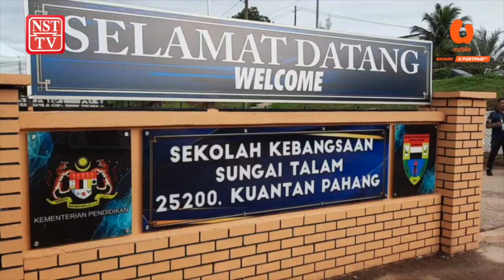PRU15: Calon baharu DUN Tioman akan diumum segera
KUANTAN: Perikatan Nasional (PN) akan mengumumkan calon baharu bagi mewakili gabungan itu bertanding di kerusi Dewan Undangan Negeri (DUN) Tioman, secepat mungkin, berikutan kematian Md Yunus Ramli, awal pagi tadi.